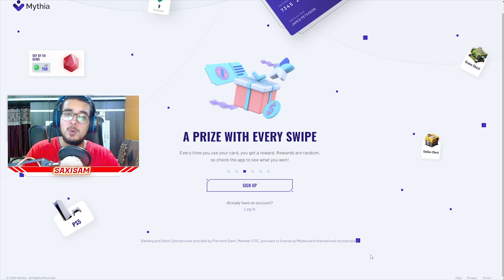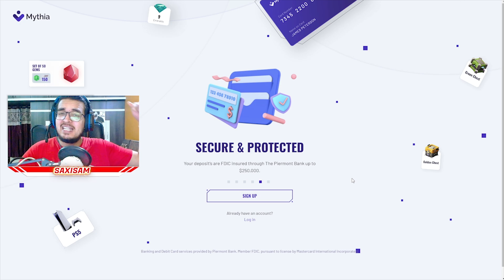GTA 5: "LIMOUSINE vs MILITARY TANK" 😍 Face to Face | GTA 5 Online Hindi Funny Moments | Saxisam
A GTA 5 Hindi Funny moments in which we see a Limousine vs Military Tank Face to Face Race in GTA 5 in Hindi.

In this video I'm joined by GGM on Fire, Quasar Games in GTA 5 Online in Hindi.
Hope you enjoy these funny moments!